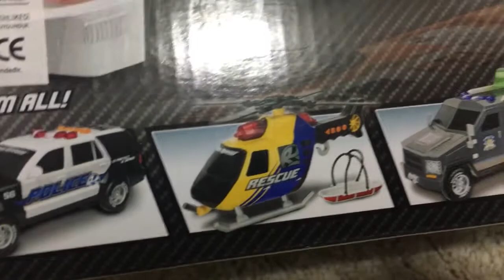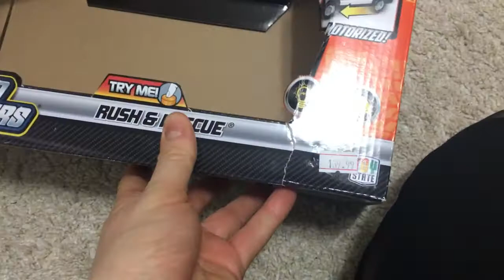Oyuncak helikopter kalkışa hazır